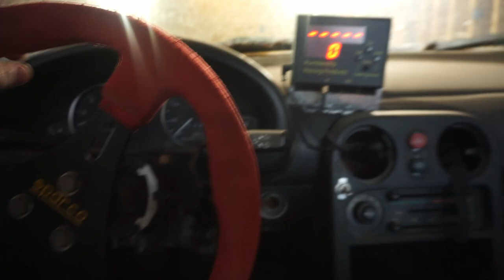Spec Miata Track Day Preparation Guide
In this video, we prepare our Spec Miata for a track day at Thunderhill Raceway Park.